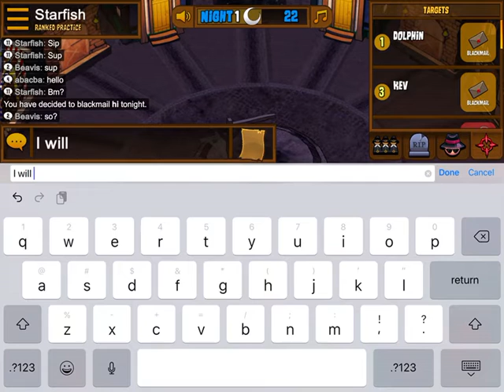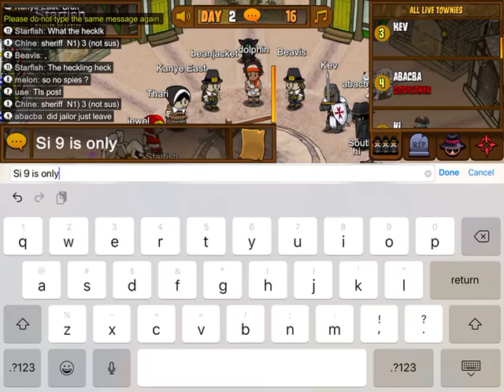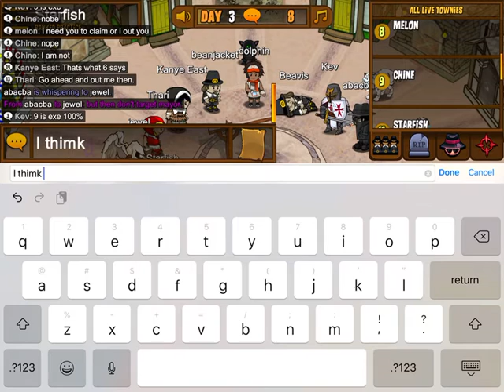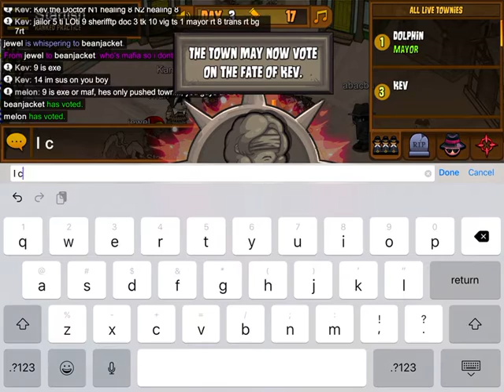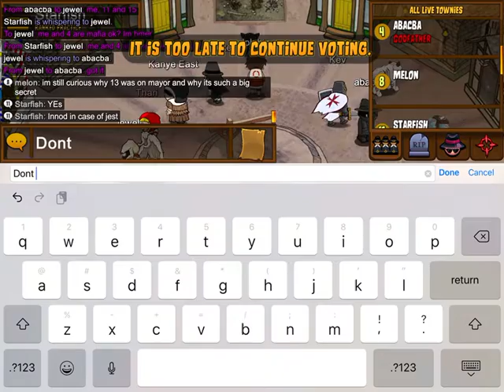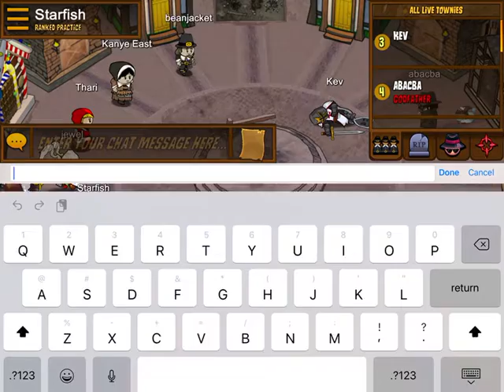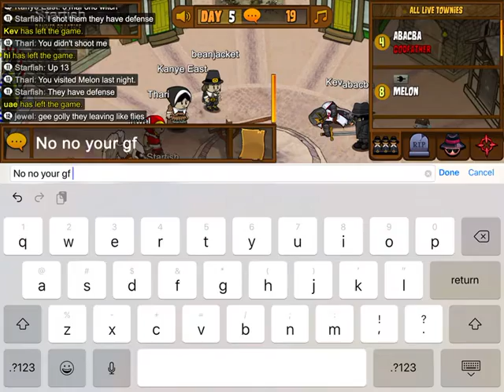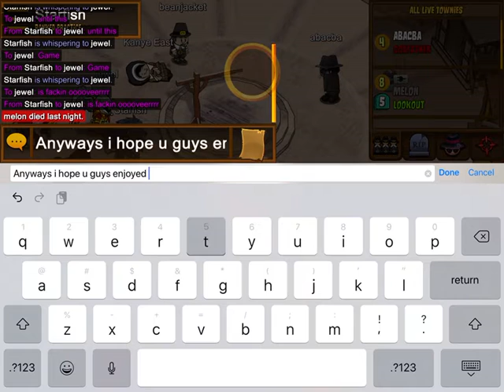Town of salem WARS S4E8 (Blackmailer gameplay) Shut up, Lookout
Town of salem wars S4E8